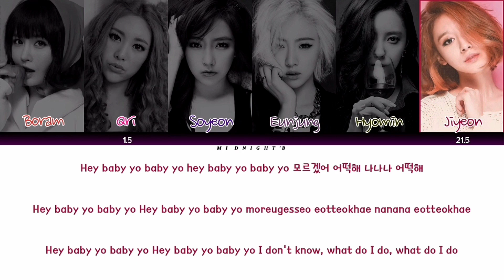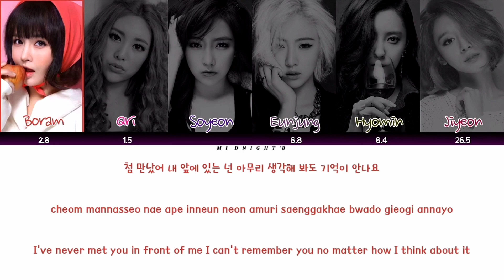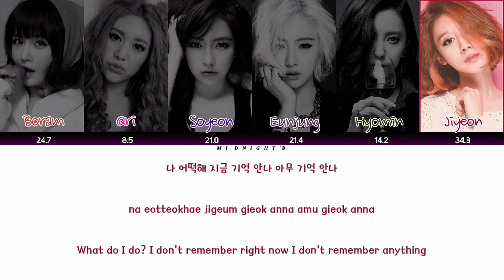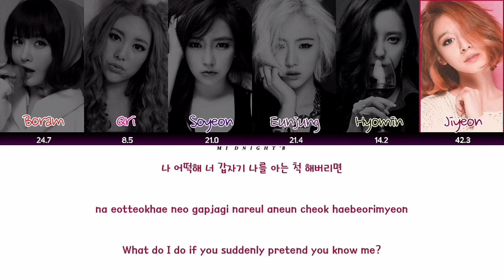T-ARA (티아라) - 'Do You Know Me? (나 어떡해?)' Lyrics 가사 + Line Distribution (Color Coded Han/Rom/Eng)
Artist: T-ARA (티아라)
Song: Do You Know Me? (나 어떡해?)
Album: Again 1997
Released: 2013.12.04